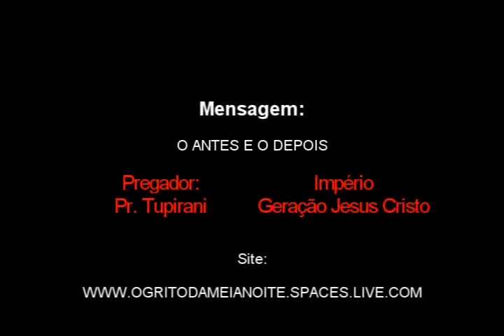531- O ANTES E O DEPOIS